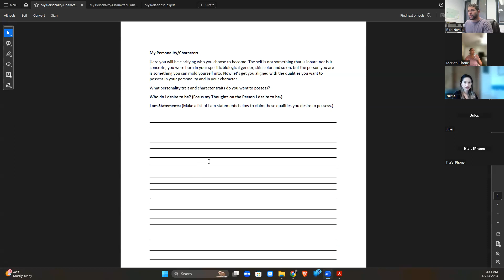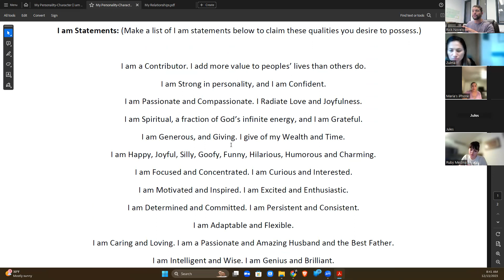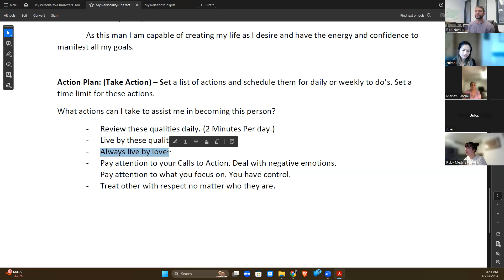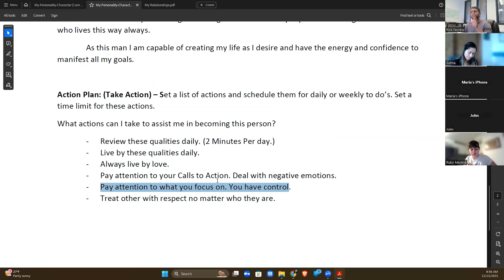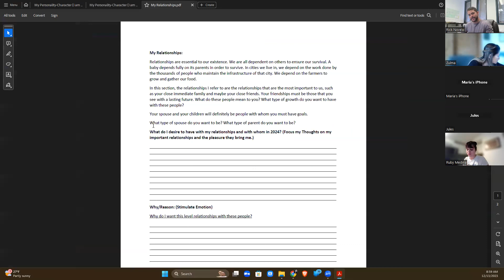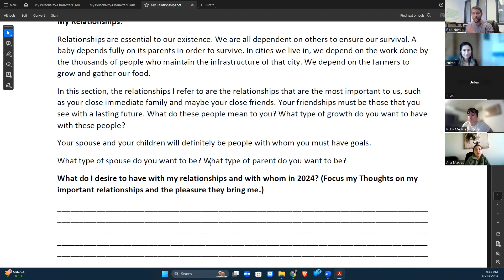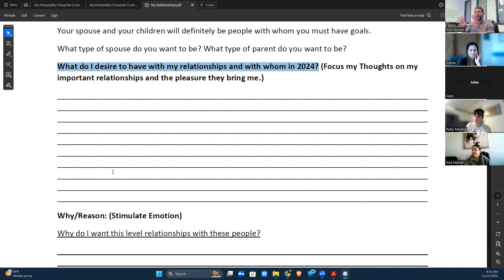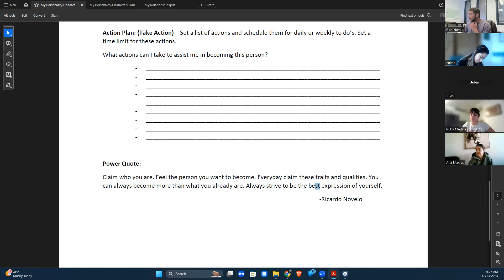You 1st Realty - Unity - Day 3 Personal Develop Workshop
This is Day 3 of Personal Development/Goals setting workshop we will be having on December 11th-16th.
This class covered the 5th and 6th sections of the binder: My Personality/Character and My Relationships.